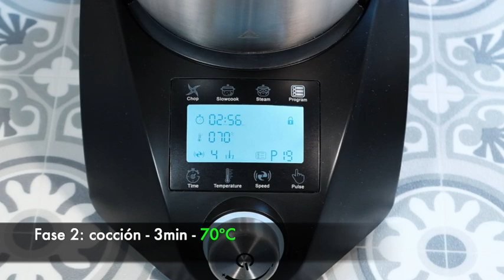Claras a punto de nieve con el programa 19 "Islas flotantes" del Chefbot Compact/Compact Cook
Hola,
En este video, aprenderemos  a montar claras de huevos a punto de nieve, gracias al programa 19: MERENGUE PARA ISLAS FLOTANTES
Este programa está diseñado para batir las claras a punto de nieve (fase 1) y luego cocinarlas (fase 2) para conseguir un merengue ligeramente cocido.
IMPORTANTE: Los parámetros no se pueden modificar.

INGREDIENTES
- 4 a 7 claras de huevos
- 1 pizca de sal

PARÁMETROS DEL PROGRAMA 19: ISLAS FLOTANTES.
Tiempo total 9:30

Fase 1: Emulsión
- Tiempo: 6:30 min
- Temperatura: 0 ºC
- Velocidad: 4
- Accesorio: La Mariposa
- Tapón cerrado

Fase 2: Cocción
- Tiempo: 3 min
- Temperatura: 70ºC
- Velocidad: 4
- Accesorio: La Mariposa
- Tapón cerrado

Consejos:
Se puede utilizar las yemas que quedan para hacer otras recetas como por ejemplo una mayonesa o una crema pastelera.
Los restos de huevos se pueden conservar en un recipiente limpio y hermético hasta 2 días en la nevera.

Donde encontrar el Compact Cook: JML y Galeria del coleccionista

Robots de cuisine similaires/ Robots de cocina similares
Chefbot Touch de Ikhos create
Compact Cook Pro; Compact Cook platinum de M6
EasyChef Touch 9000 de Küken
LaChef de Feel Lagom - de carrefour